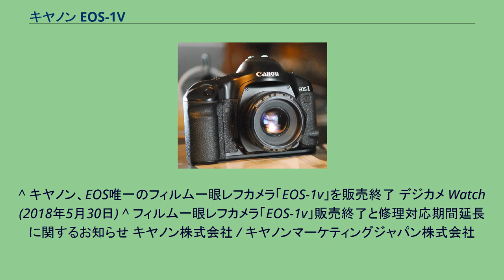キヤノン EOS-1V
キヤノンEOS-1Vは、キヤノンが開発、2000年から2018年まで販売していたEOSシリーズのフラグシップ機である。
35mmフィルムを用いるキヤノンのカメラでは最後まで販売されていた機種である 。
キヤノン最新鋭のプロ用35mm、AF･AE一眼レフであり、キヤノンは「プロフェッショナル一眼にはどんな場所でも安定して動作することが必須条件」と考え、カメラボディには厳重な防滴防塵処理が施されている。
シャッターボタン、電子ダイヤル、背蓋、その他操作ボタン、ボディ合わせ部分、ボディマウント部等の総計72箇所にシリコンゴムにより防滴、防塵加工がなされている。
また、シャッターはマグネット吸着面を使用しないロータリーマグネットにより先幕･後幕の制御を制御しており、これにより砂等の侵入で起こるシャッターの動作不良を克服している。
AF制御光学系はレンズ等に耐温湿に優れた素材を用いたり、AFモジュールを強固なボックスに納めて、耐衝撃性、耐温湿性をあげている。
高度な技術を投入して作られたカメラであるが、その反面、ユーザーによっては高度なシステムを操作するということを煩わしく思う者が出てくる恐れがある。
それをなくすために、操作やカメラのフォルム、ホールド感はカメラのホールド感やボタン、ダイヤルの操作性が高く評価されているEOSの初代フラグシップ機、EOS-1を継承しており、操作はEOS-1とほぼ同等である。
ボディのみにおいて秒間最速3.5コマの連写性能を持つが、パワードライブブースター PB-E2を使用することによって秒間最速10コマの超高速連写が可能になる。
なお、これらの数値は、マニュアルフォーカスかワンショットAF時の数値であり、AIサーボAFで追従撮影を行う際は、ボディのみで秒間3コマ、PB-E2使用時で秒間9コマと、それぞれ連写コマ数が減る。
また、パワードライブブースターは連写のためだけでなく、縦位置撮影時のカメラの操作性が上がるようにも作られている。
多項目のカスタムファンクション、パーソナルファンクションを使用することによってユーザー個人が最も使いやすいよう設定できるようになっている。
但し、パーソナルファンクションは、別にEOSコントロール用のソフトが必要。
^ キヤノン、EOS唯一のフィルム一眼レフカメラ「EOS-1v」を販売終了 デジカメ Watch (2018年5月30日) ^ フィルム一眼レフカメラ「EOS-1v」販売終了と修理対応期間延長に関するお知らせ キヤノン株式会社 / キヤノンマーケティングジャパン株式会社